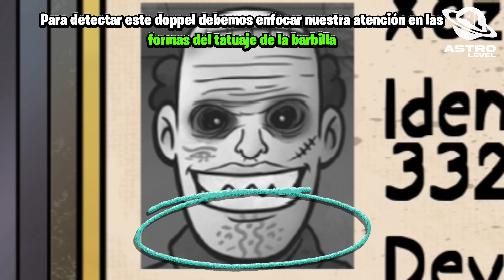That's not my neighbor | Todos los DOPPELGANGERS de XEZBET XERBETH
Todas las escenas de este video han sido grabadas y editadas por este canal (ASTROLEVEL)

En este video te traigo una recopilación de algunos de los Doppelgangers de Xezbet Xerbeth que puedes llegar a encontrar en THAT'S NOT MY NEIGHBOR MODO PESADILLA, espero que el video te guste :)
Algunos de estos doppelganger son muy difíciles de encontrar por lo que si hace falta alguno déjamelo saber en comentarios.